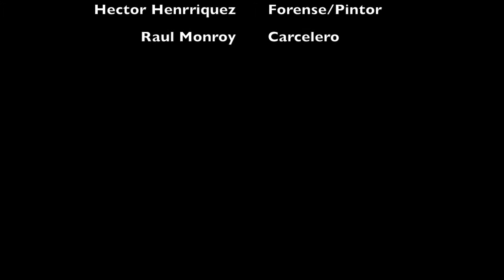Rosita Alvarez Video Oficial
En un barrio muy lejano...
Oficial No Es